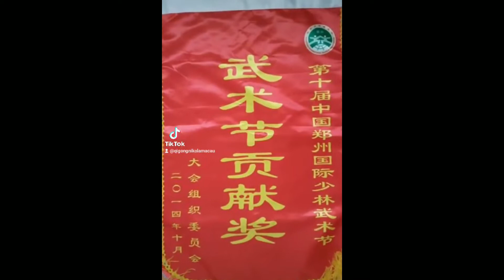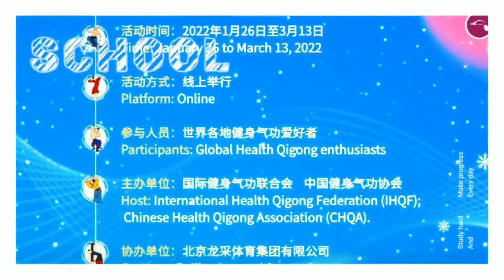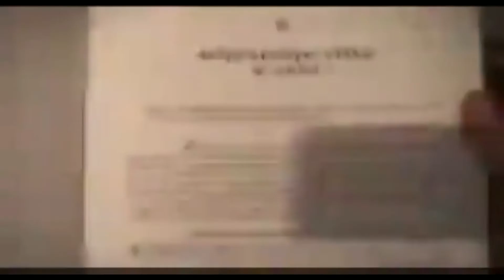Lets exercise with teacher Nikola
Would You like to be part of teacher Nikola demo team or just for Health ?
IT IS BOTH THE SAME TRAINiNG GOAL
Lets start in your School, University , Company or Sport Association in Macau China
您想成为  老師馬司洋 Nikola 老师演示团队的一员还是只是为了健康？
让我们从您的学校、大学、公司或体育协会开始 澳門中國
by getting immune system stronger and inner organs function better with ancient healing art of Qigong and Taijiquan combined with Taekwondo and Karate and you can use that in your sport to prepare for the top